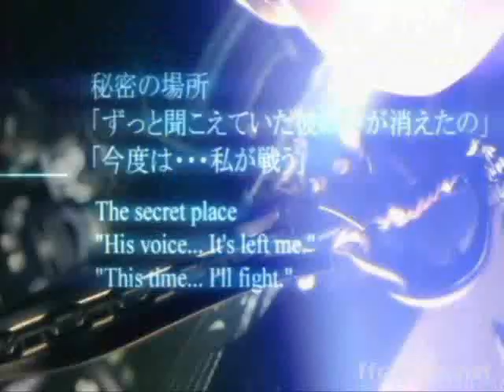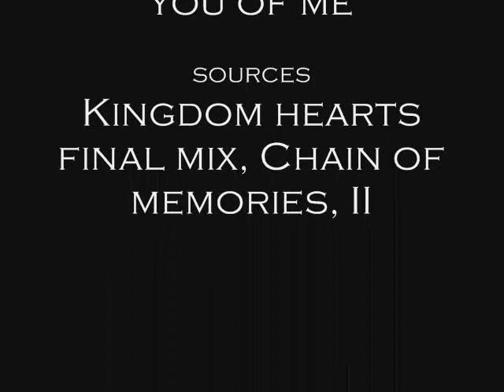Kingdom Hearts - Organisation XIII Tribute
from the back in the day when all we had was deepdive, final mix, and a handful of trailers. Back then they were called "unknowns" not any of this XIII order bullshizzle.